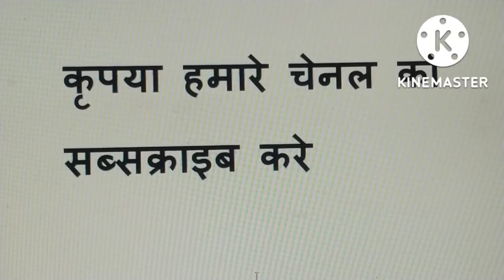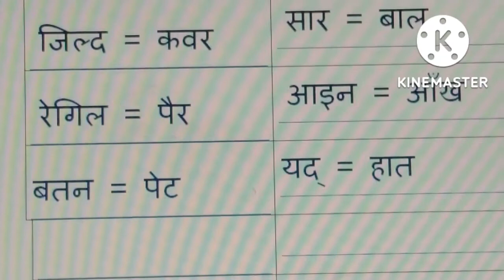हिंदी से अरबी सीखे सिर्फ 5मिनट मे भाग 3!Learn Arabic language from Hindi in just 5 minutes Part 3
हिन्दी से अरबी सिखने के लिए हमारे चैनल से जुड़े
हमारे चैनल पर रोजाना अरबी कलास चलती हैँ

SAUDI KUWAI QATAR DUBAI
जाने के लिए हमारे से सम्पर्क करें